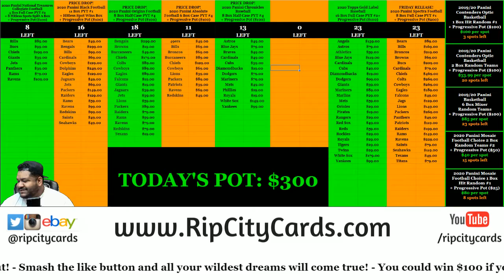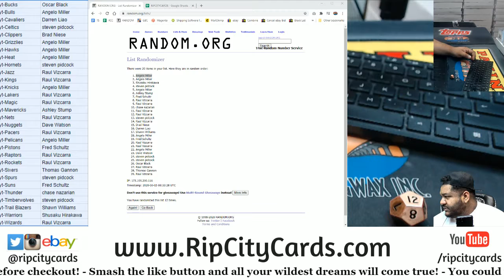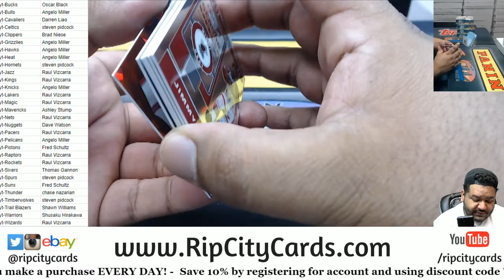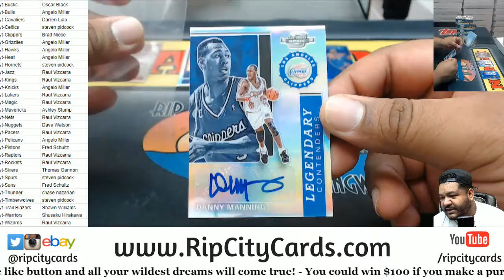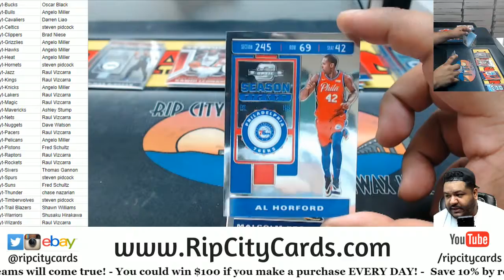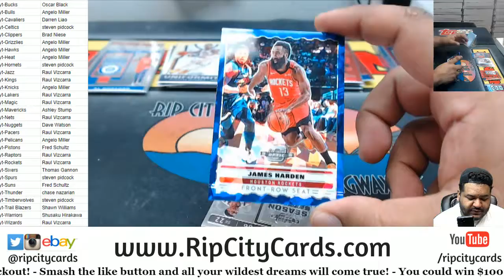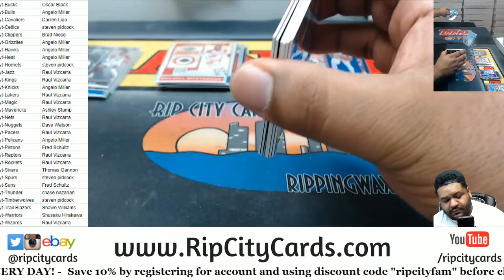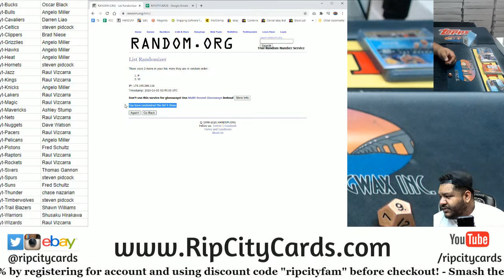2019/20 Panini Contenders Optic Basketball 5 Box PYT #1